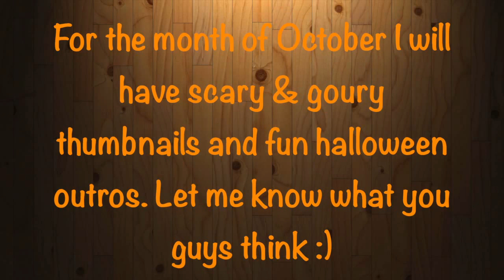I Love You Guys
Periscope: misscrissy3
Glide: glide id: DOL BZSI